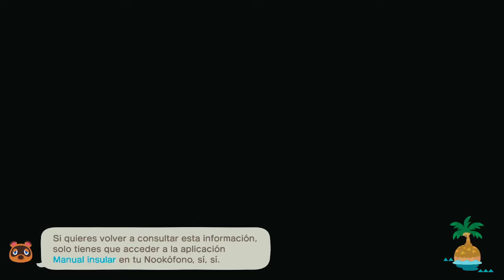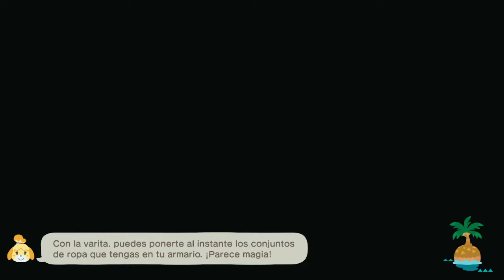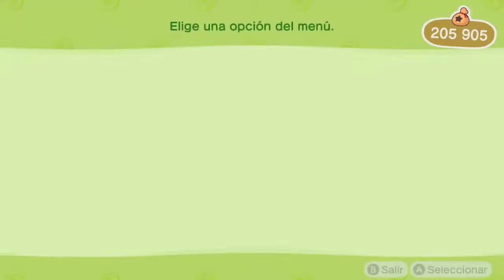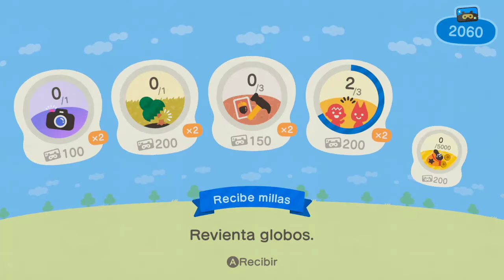El estafador, resulto estafado | #13 | Animal Crossing: New Horizon - Skinterwin